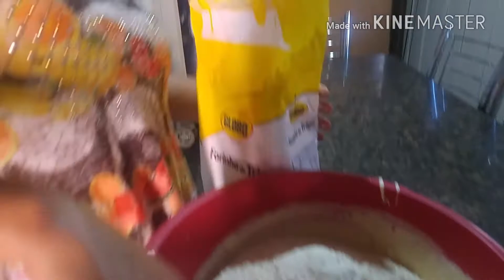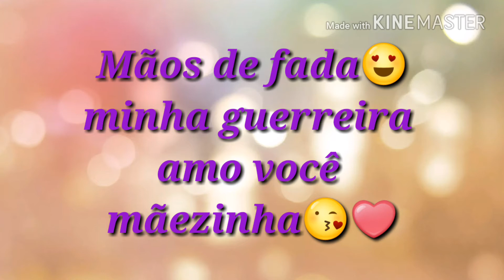Receitinha caseira de bolachinha de nata feito pela mamis😍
oiiii meus amores,tudo bem?
hoje temos uma receitinha especial feita pela minha mamis 😍 e pensa na delícia que fico, não tenho a quantidade certa que ela uso porque ela faz muito e já nem tem base da quantidade que vai, é o famoso olhometro kkk
espero que vocês tenham gostado , ela fez com muito carinho 😘❤